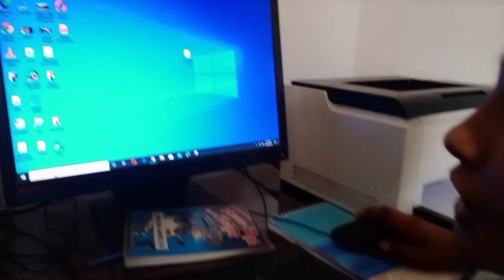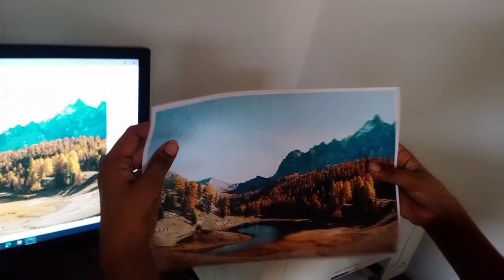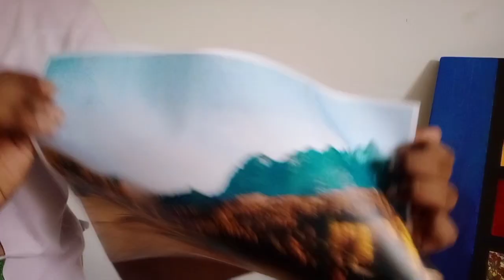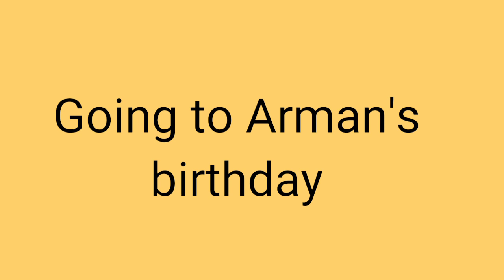MY ONLINE CLASSES_HOW I PRINT PHOTOS AND FILES AT HOME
HI, GUYS  how are you in this video you can watch how I attend online classes at home and how I printed my worksheet from the printer. and I went to my granny house and enjoyed biryani as well I attend my friend's birthday. hope you enjoy it.# howiprintfilesathome#myonlineclass